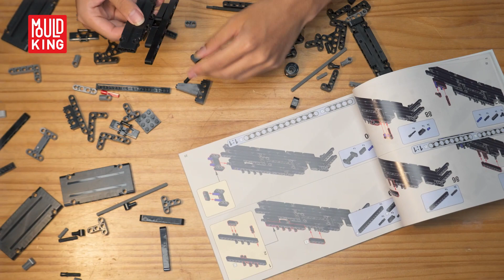Mould King 14026 MK14 Battle Rifle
AliExpress Store：